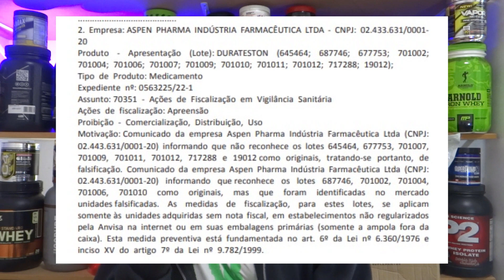DURATESTON DE FARMÁCIA SUBDOSADA